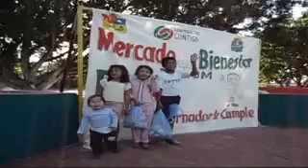SE REALIZA TRIPLE JORNADA DE RECICLANDO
SE REALIZA TRIPLE JORNADA DE RECICLANDO BASURA POR ALIMENTOS EN COMUNIDADES DE TULUM